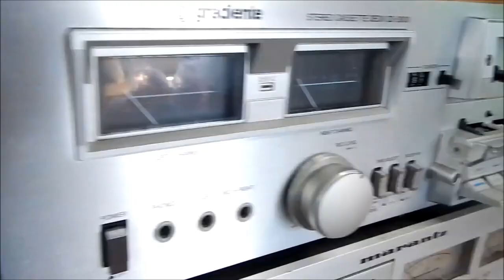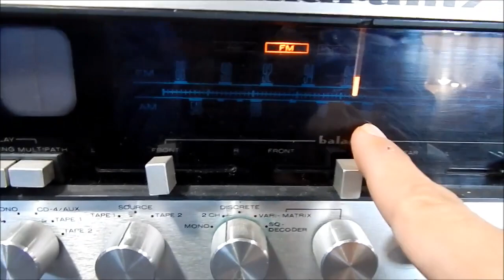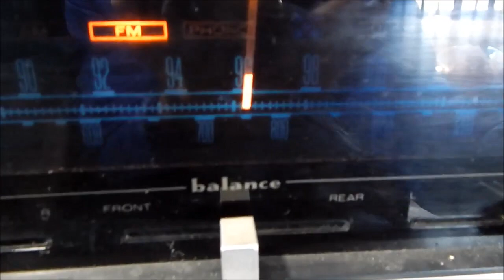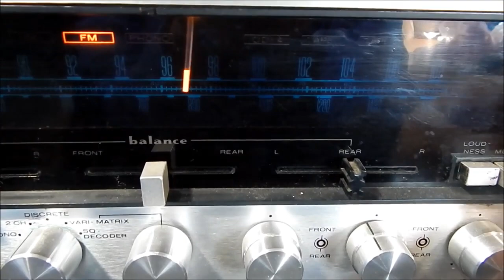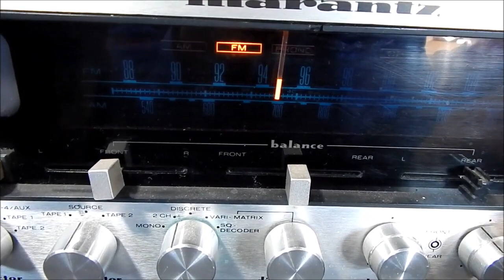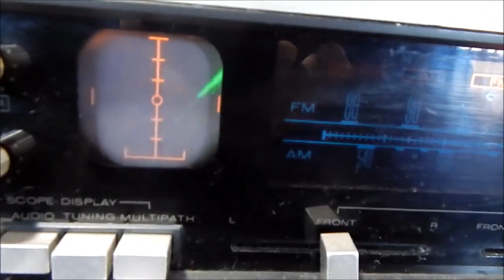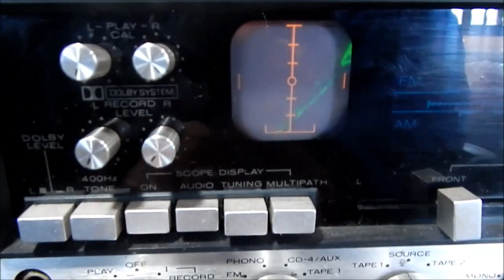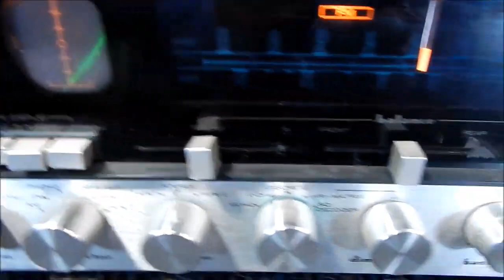-GARIMPO- MAIS um ´´TRAMBOLHO ´´ ...MARANTZ 4400 - OLHA COMO ELE ESTA !!!!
ps: ´´TRAMBOLHO ´´ NO MELHOR DOS SENTIDOS !!!
OLHA COMO ELE ESTA, E VAMOS VER TUDO QUE EU POSSO FAZER POR ELE ACOMPANHE OS VIDEOS DO CANAL !!